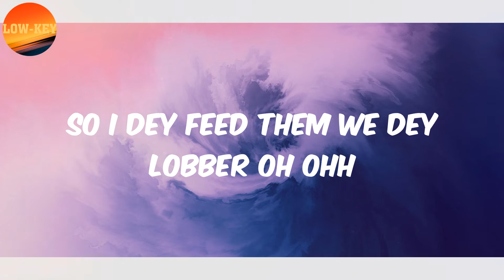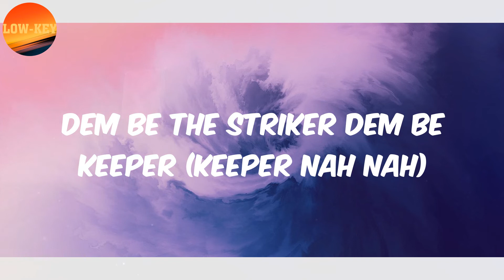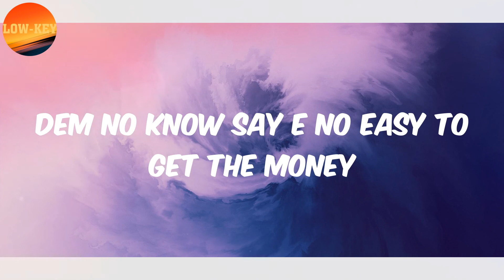𝗥𝗲𝘅𝘅𝗶𝗲 (𝗟𝘆𝗿𝗶𝗰𝘀) - 𝗕𝗮𝗻𝗴𝗲𝗿 (𝗳𝗲𝗮𝘁｡ 𝗔𝘀𝗮𝗸𝗲)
Lyrics Banger:
Yo Ololade mi Asake
One Jibola
Yo Rexxie pon this one
I get the money
Call me money
When you need some money
You gats call Mr Money (O por oh)
They don dey horny
Dem acting funny
Dem no know say e no easy to get the money
When you hear the banger ah (Ah ahh)
For Seraphina you dey feel am (Ah ahh)
Dem be the striker dem be keeper (Keeper nah nah)
So I dey feed them we dey lobber oh ohh
For thеir arena dem dey feel am
Kilon soh gan gan (Gan gan)
Won ni o so'pе o sh'omo gan (Gan gan)
Won ni o so'pe o ju apa gan (Gan gan)
Aye tiwa koni gan gan
Pause kilon je pon pon (Pon pon)
Pon pon tiri pon tiri pon (Pon pon)
Ten girls tonight I wan cum
I say no tey tonight I wan some
Ohh oh yah
Ohh oh yah
Yeah yeah hh yeah yeah
Ohh oh yah (Oh na)
Ohh oh yah (Oh na na na)
Yeah yeah hh
I get the money (Yo)
Call me money
You gats call Mr Money
Dem acting funny
For their arena dem dey feel am (Yo)
Gimme joor, gimme joor, gimme joor
Gimme joor, gimme joor, gimme joor (One)
Banging banging banging banging banging banging banging
Banging banging banging banging banging banging
Banging banging banging banging banging banging banging (Yo)
Banging banging banging banging banging banging (One)